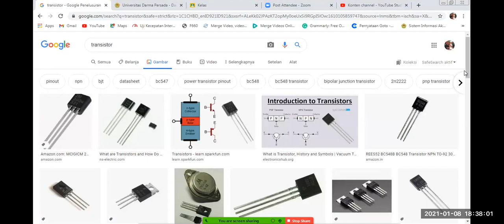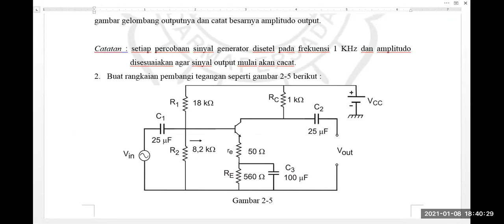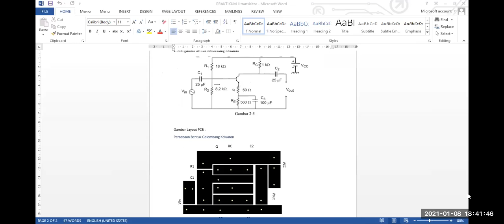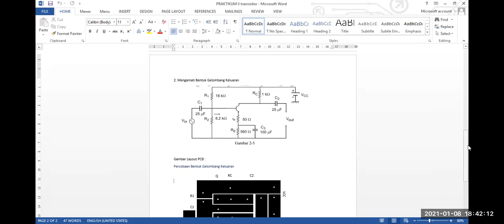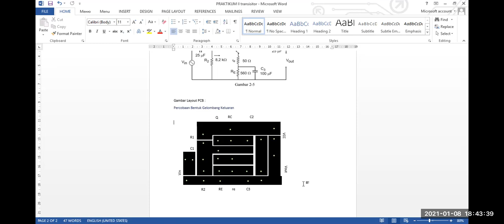Kuliah Praktek Dasar Elektronika Kelas Malam Pertemuan 9-2021-01-08-zoom